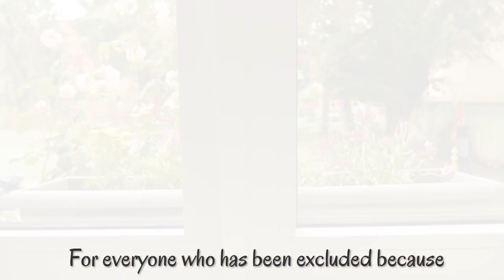for souls that could not resist,لارواح لم تستطع المقاومةSarah hegazi💐Vlog#8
Beautiful moment to every beautiful soul, Sarah Higazi suicide two days ago and she left a sad message for her friends and brothers and for the world, she has been through a lot, for people like Sara,Dreaming to live and have a better life, dreaming to have a normal life when you can talk normal and Share the thought about your world ,religion ,feeling ,gender or anything else , for all the dreamers for all the peaceful souls you are always in our heart we go through this life because of you and throw you.